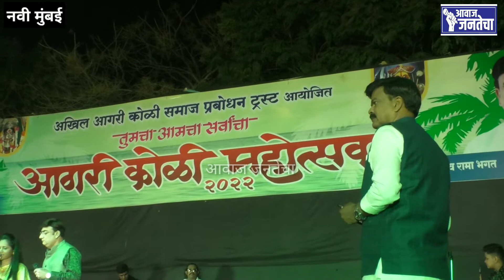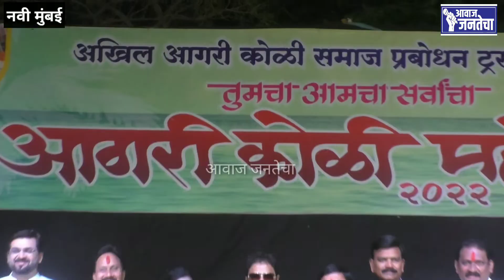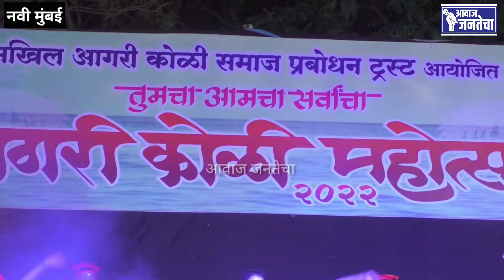आगरी कोळी महोत्सवाच्या समारोपदिनी नागरिकांनी "Namdev Bhagat" यांचे आभार मानत त्यांना दिल्या शुभेच्छा